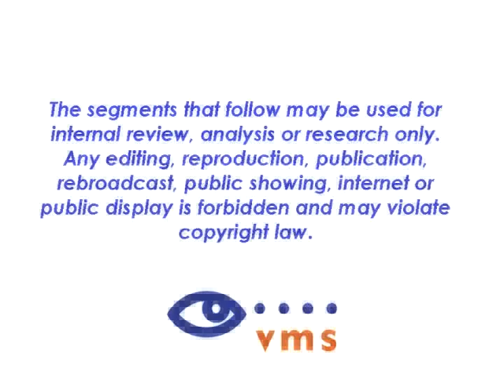SOL.KTLA.March9.mov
Los Cabos resort Playa Grande "Five Night Family Package" featured on KTLA 1pm news program